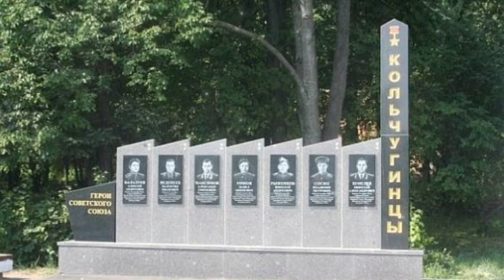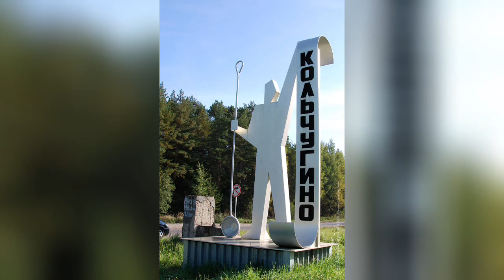Владимирская область / Кольчугино